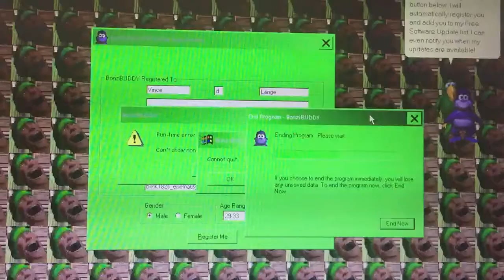focus heavily on algorithms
how does something taste in your mouth?